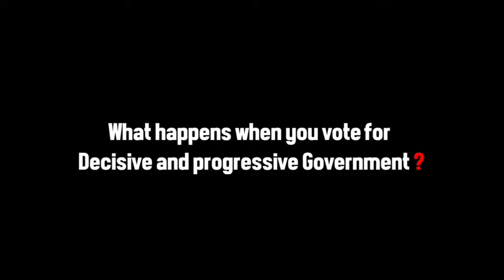TRS development in 6 years vote for TRS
vote for TRS
TRS Party Development of Hyderabad in 6 years TRS Party is good vote for TRS Party if vote for other Party the Hyderabad will become again old Hyderabad the other Party rolled so many years he development is not good